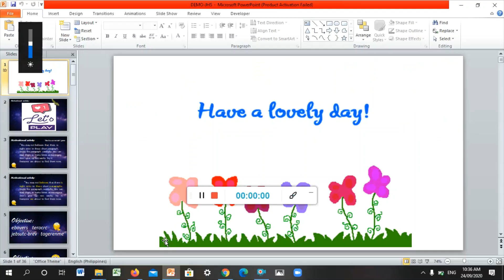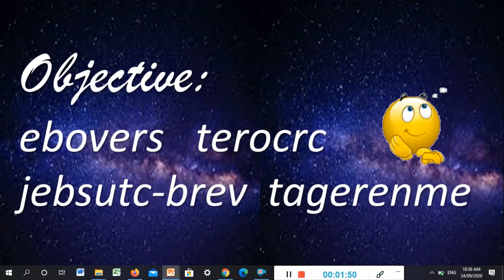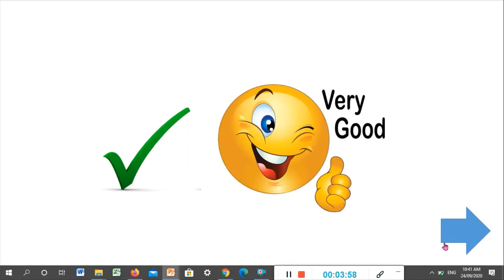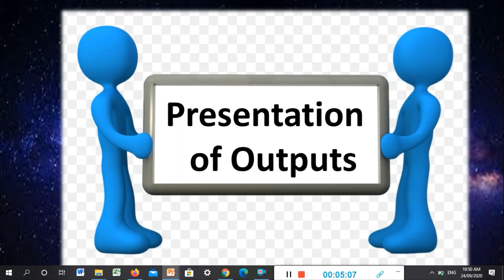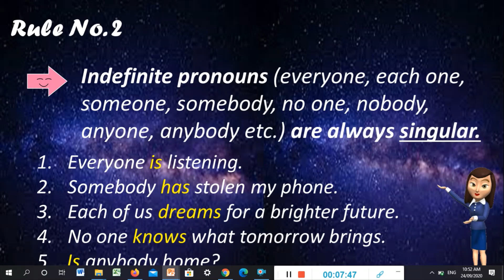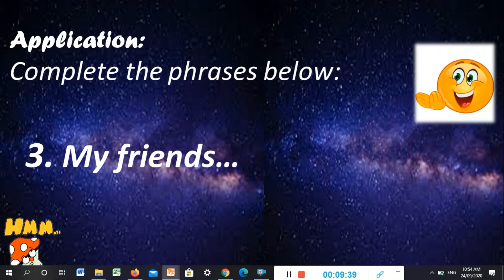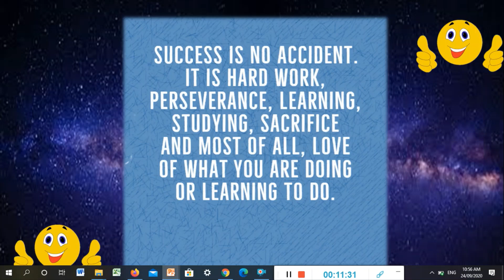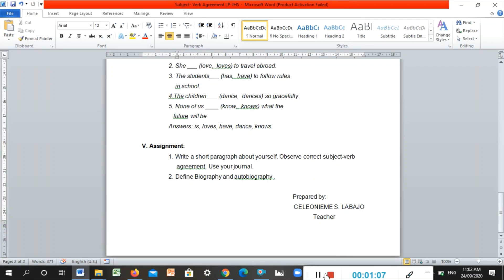Subject-Verb Agreement PowerPoint Presentation with Lesson Plan | Mhy Avenue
This PowerPoint Presentation focuses on the (two)2 major rules on Subject-Verb agreement intended for Grade 7 students.